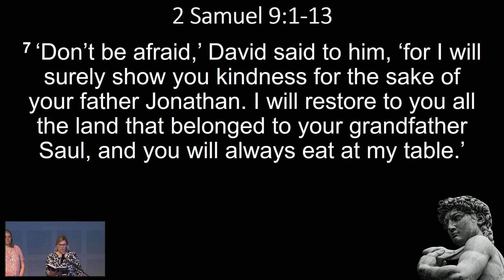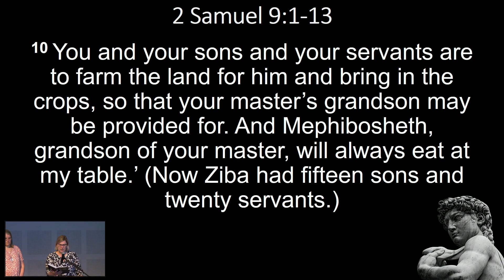2023 17 September Andrea Vogt - 2 Samuel King David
We have a visiting speaker, Andrea Vogt, to continue our 2 Samuel series with: "You will always eat at my table." from 2 Samuel 9; 16:1-4; 19:24-30.